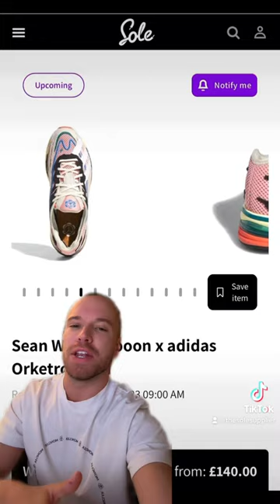Better than the Sean Wotherspoon x Nike Air Max 97/1?